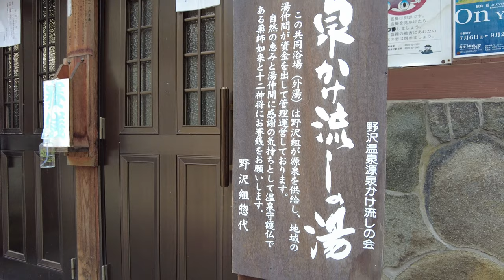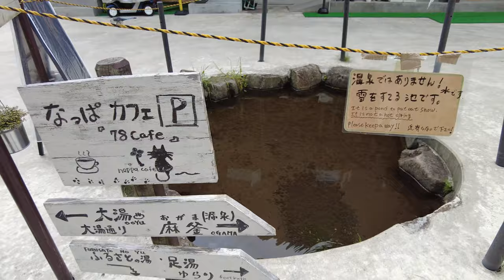【Japan Walk 4K】Nozawa Onsen in Nagano | A Hot Spring Village You Can Take a Public Bath for Free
I update what it looks like now in Japan as a vlog on YouTube. Today's video is a walk through Nozawa Onsen in Nagano Prefecture, Japan, which is a hot spring village where you can take a public bath for free. I am traveling all over Japan and making videos. So you will see real Japan just as it is. I am glad if this channel would be your travel guide in Japan.

I hope you enjoy watching this video and this video helps you know more about Japan. Please leave your comment of what you are interested in about Japan. I will make videos about it! Thank you from Japan!